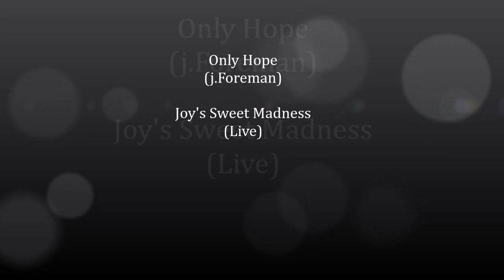Joy Sweet Madness performing only Hope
Joy's Sweet Madness performing Only Hope (live) (J.Foreman)
Done by Joy Choisne , singer , Andy Wilson-Taylor (Guitar) and Julien van Wordragen ( Keyboard)
Joy ' s Sweet Madness is a production of J & J Créations, 24100 Bergerac, France